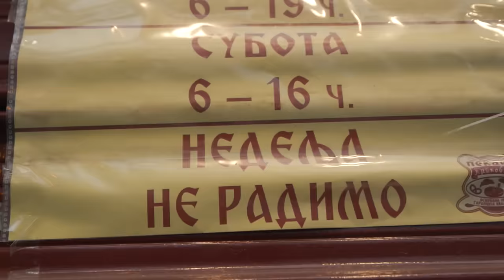Baba sa Sela Probava Hranu sa Svih Strana Sveta!!